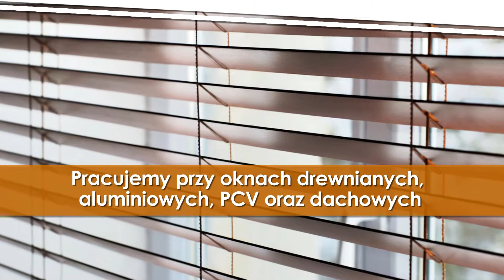Serwis okien usługi ślusarskie wymiana okuć Lębork Pogotowie Okienno Drzwiowe Tomasz Maderski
Pogotowie Okienno Drzwiowe Tomasz Maderski to firma mieszcząca się na terenie Lęborka, w województwie pomorskim. Nasza specjalność to serwis pogwarancyjny okien wszelkiego rodzaju oraz usługi ślusarskie. Funkcjonujemy aktywnie w branży już od ponad ośmiu lat, dzięki czemu, poprzez zdobyte doświadczenie oraz liczne grono zadowolonych klientów możemy zagwarantować Państwu najwyższą jakość wszystkich świadczonych przez nas usług.

W ramach naszej oferty proponujemy: serwis rolet, wymianę szyb, regulację okien czy serwis okien. Zajmujemy się również wymianą okuć oraz montażem nawiewników. Pracujemy przy oknach drewnianych, aluminiowych, PCV oraz dachowych. Świadczone przez nas usługi ślusarskie to między innymi: wymiana zamka, naprawa zamka, otwieranie drzwi bez klucza czy awaryjne otwieranie zamków. Nasze usługi świadczymy dwadzieścia cztery godziny na dobę.